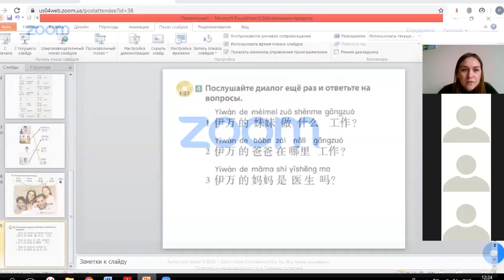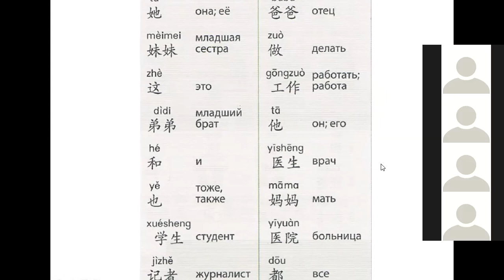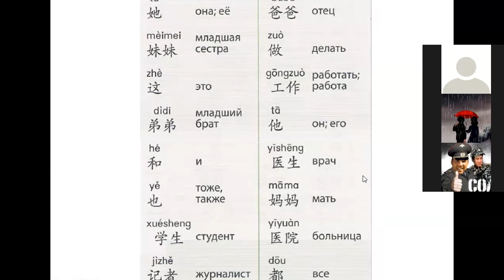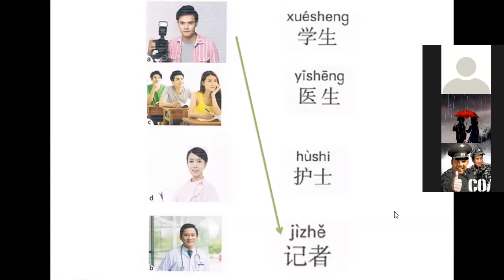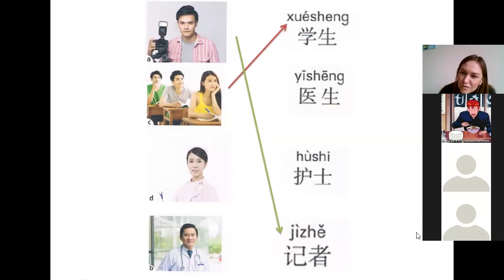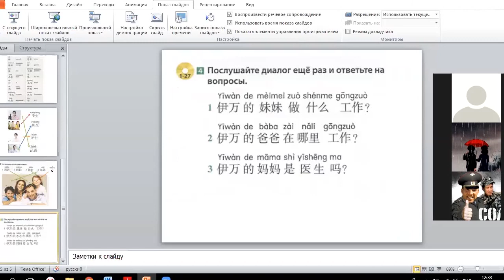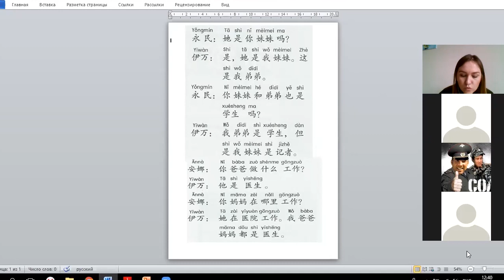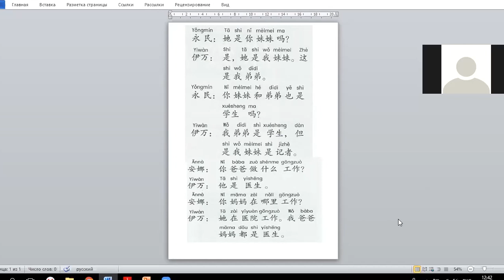Китайский язык 9а